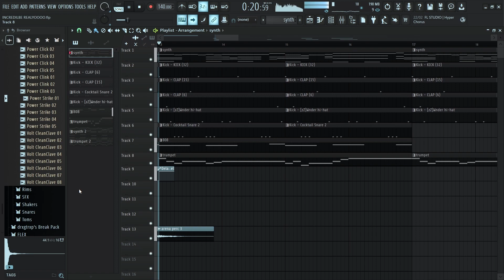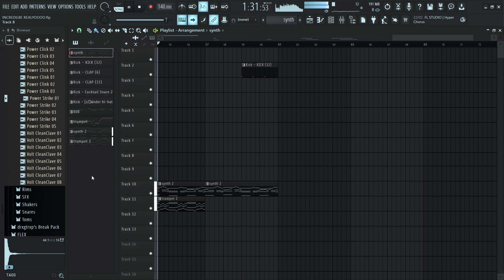i had sex to this beat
- hope you do too